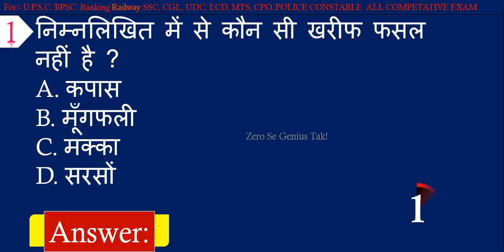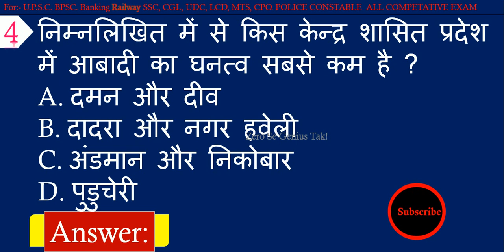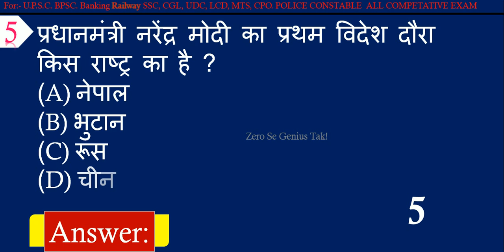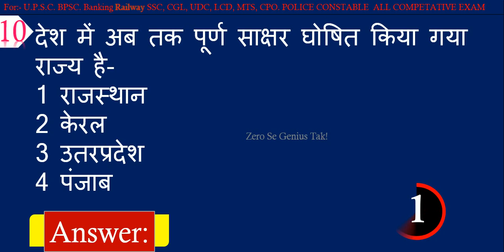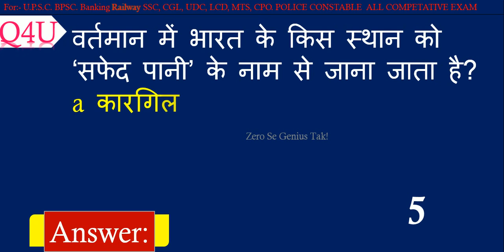General Knowledge || GK Quiz in Hindi for Competitive Exams